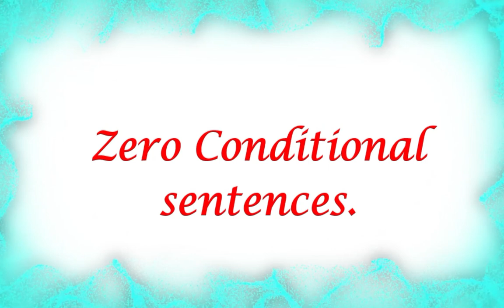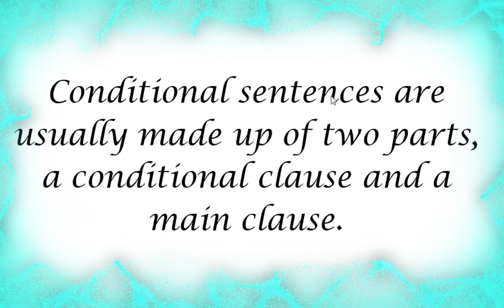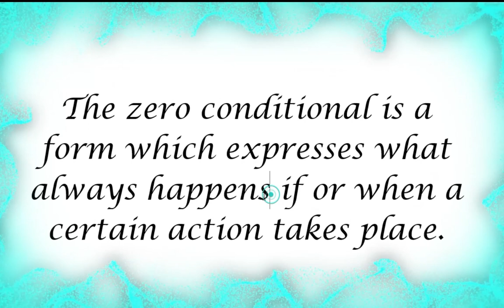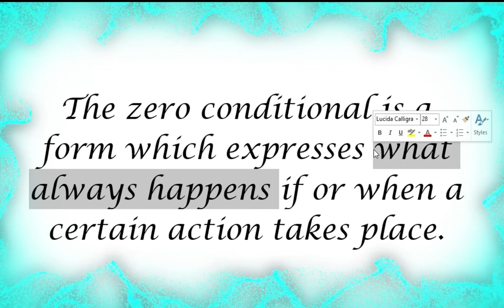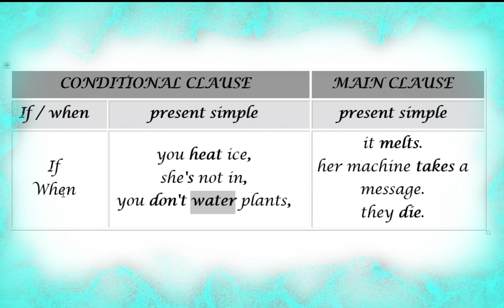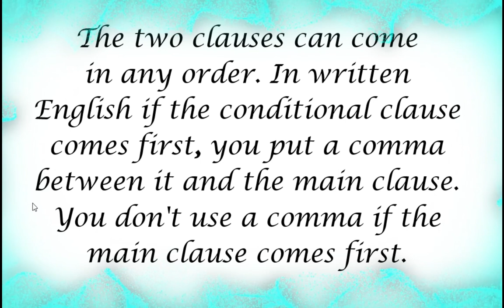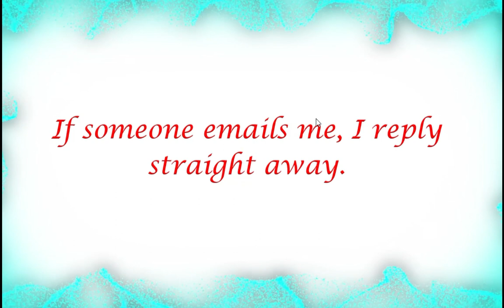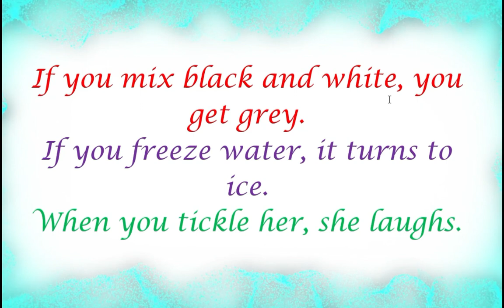Spoken English Malayalam | Zero conditional sentences | Spoken English class in Malayalam